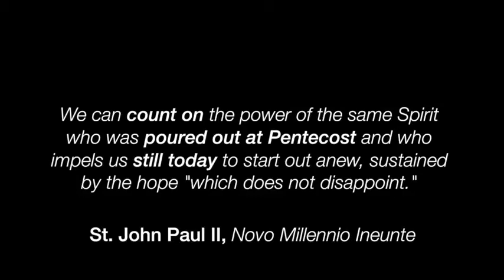Deacon Steve Mitchell